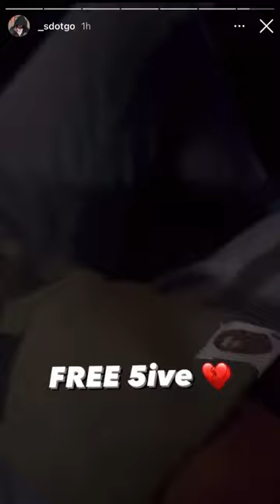Jay5ive (Sweeper 🧹) jail freestyle